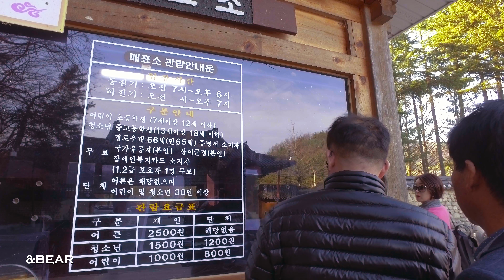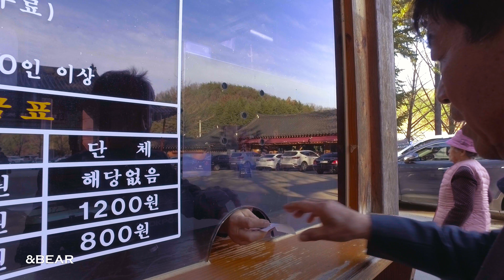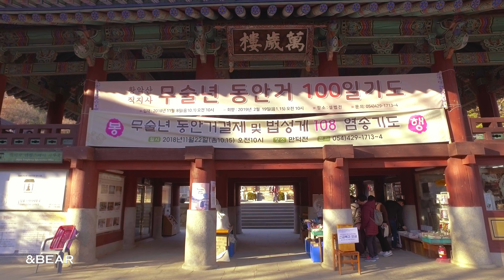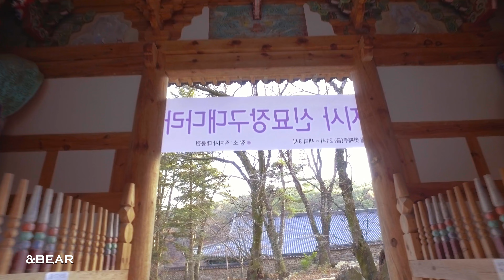【4K】 김천 직지문화공원⛲️& 직지사🏯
나는 새 기계를 샀다. 기계의 성능이 궁금해서 영상을 찍으러 갔다.
김천직지문화공원은 정말 아이들과 놀기 좋은 곳이다.
직지사는 매우 아름다운 숲을 가지고 있다. 그리고 건물들은 운치가 있다.

• 장비📷
카메라: DJI 오즈모 X3
마이크: 로데 비디오마이크로
악세사리: Z축보조(Z-Axis)
편집&색보정: 어도비 프리미어프로 CC 2019